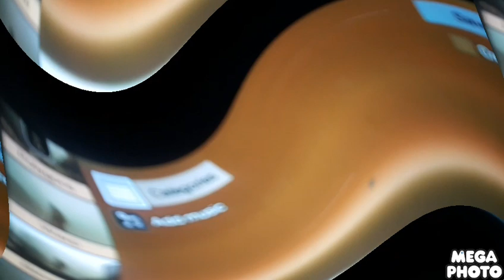Preview Annoying orange V1.2 Effects Not Sponsored By Preview 2 Effects Super Duper Reversed High